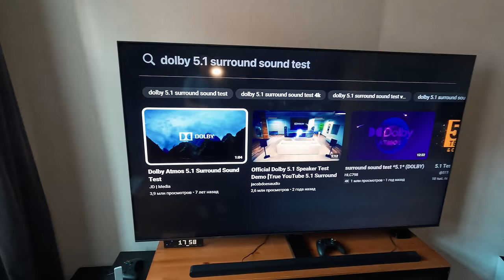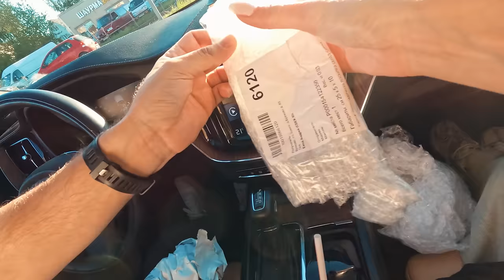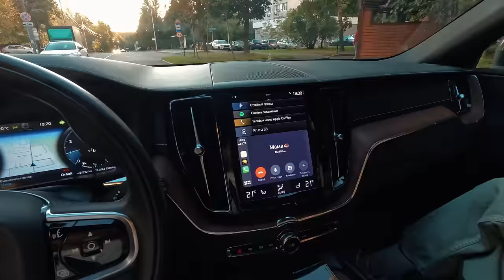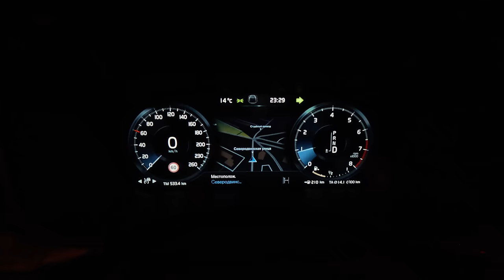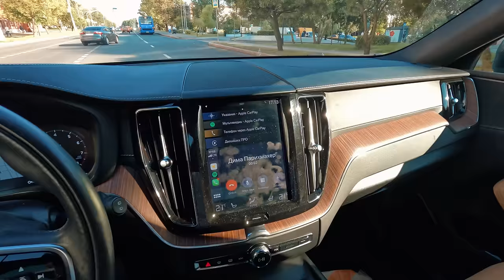У Кита новые шмотки, а я поборол тормоза ютубчика